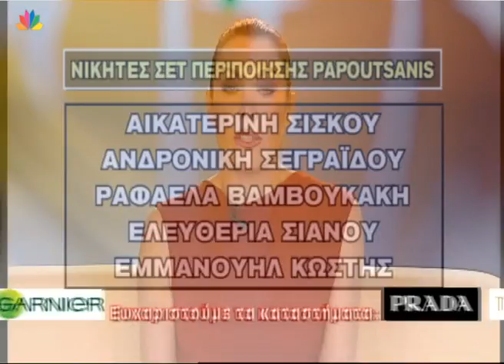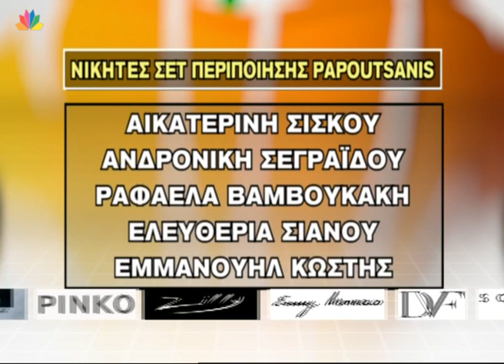Μίλα - 13.2.2013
Ο ΕΛΛΗΝΑΣ ΠΟΥ ΕΧΕΙ ΥΨΟΣ 2,22 ΜΕΤΡΑ
Ο Γιάννης Παπαδημητρίου είναι 22 ετών, έχει ύψος 2,22 και είναι σύμφωνα με τον ίδιο και την οικογένεια του,  ο πιο ψηλός Έλληνας του κόσμου.  Φοράει παπούτσι  νούμερο 55, το κρεβάτι του είναι ειδική παραγγελία και εκτός από πολύ ψηλός είναι και ευλύγιστος, η μητέρα του τον φωνάζει  λαστιχάνθρωπο.  Η καταγωγή του είναι από την Ελλασόνα της Λάρισας αλλά γεννήθηκε και ζει στο Μόναχο της Γερμανίας.
Ο  Γιάννης  πριν 2 χρόνια υπεβλήθη σε μία εγχείρηση, προκειμένου να σταματήσει να ψηλώνει, όμως τα πράγματα δεν πήγαν όπως τα περίμενε.  Όπως λέει, από μία επιπλοκή έπεσε σε κώμα 2 ολόκληρους μήνες. Σήμερα, περπατάει με τη βοήθεια πατερίτσας  και προσπαθεί να ανακτήσει τις δυνάμεις του.

ΔΙΝΩ ΜΑΧΗ ΜΕ ΤΗ ΝΕΥΡΙΚΗ  ΑΝΟΡΕΞΙΑ. ΕΦΤΑΣΑ ΣΤΟ ΣΗΜΕΙΟ ΝΑ ΖΥΓΙΖΩ 31 ΚΙΛΑ
Η 30χρονη Μαρία Παππά, δεκαπέντε χρόνια παλεύει με διατροφικές διαταραχές. Μαθήτρια γυμνασίου είχε φτάσει να ζυγίζει 80 κιλά, οι συμμαθητές της την χλεύαζαν κι έτσι αποφάσισε να αδυνατίσει. Ξεκίνησε να κάνει στίβο, έφτασε στα 54 κιλά, όμως στην προσπάθεια της να αδυνατίσει κι άλλο ήρθε αντιμέτωπη με τη νευρική ανορεξία. Η ζυγαριά της κάποια στιγμή έδειξε 31 κιλά, μετά ήρθαν και οι βουλιμικές τάσεις. Η μητέρα της για να την βοηθήσει ζήτησε εισαγγελική παραγγελία για να νοσηλευτεί. Έχει νοσηλευτεί στα Γιάννενα και στην Αθήνα και τώρα ζυγίζει 49 κιλά. Θαυμάζει και λατρεύει τη μητέρα της και θα ήθελε να είναι δυνατή σαν αυτή. Σήμερα, βλέπει τη ζωή πιο αισιόδοξα και ελπίζει να βρεθεί σύντομα ξανά κοντά στον αρραβωνιαστικό της.